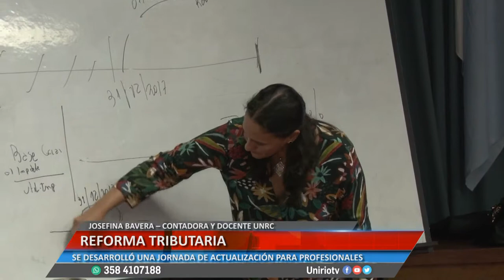REFORMA TRIBUTARIA - JOSEFINA BAVERA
SE DESARROLLÓ UNA JORNADA DE ACTUALIZACIÓN PARA PROFESIONALES
Facebook.com/uniriotv
Twitter.com/uniriotv